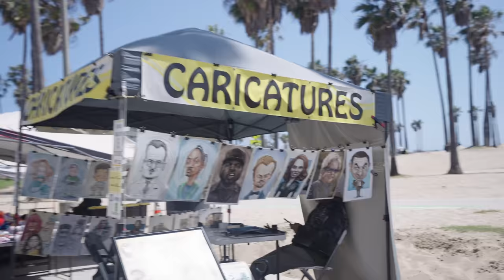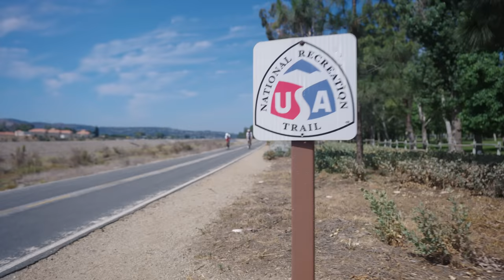Holly Lawrence - Aero testing! Sleeved trisuit vs swim suit, which one is faster?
We took a trip back to LA to do Aero testing with Jim Manton from Ero Sports to try and find some speed before PTO US Open and 70.3 World Championships.

The main two things we tested were Holly's aero position and her sleeved. triathlon race suit vs the swim suit. Watch the video for the results.

Special thanks to Jim Manton for taking 2 days to test with us. Check out his youtube channel @fastorfiction to see if the latest trends in triathlon areo dynamics are actually fast or if they are fiction.

If you are interested in aero testing with Jim Manton, check out his

Jim is great to work with and well worth the investment.